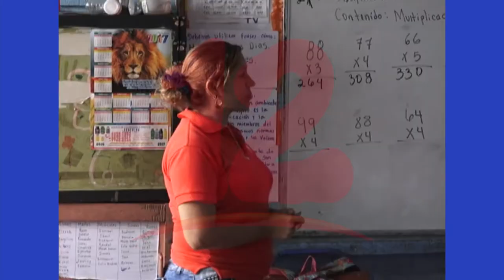"Es necesario que las medidas que va implementar el MINED se apliquen como debe ser"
NosResistimosAlEmbargo Miembro de la Confederación de Maestros de la Educación valora de positivo que se vayan a implementar medidas para prevenir el covid-19 en las aulas de clases.